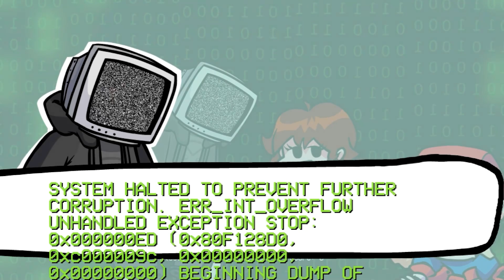THIS MOD IS AWESOME! || Friday Night Funkin' - V.S. Cyrix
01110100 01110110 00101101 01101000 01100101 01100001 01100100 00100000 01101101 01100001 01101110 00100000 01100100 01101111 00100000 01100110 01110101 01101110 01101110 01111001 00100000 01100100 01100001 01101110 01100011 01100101

Be sure to 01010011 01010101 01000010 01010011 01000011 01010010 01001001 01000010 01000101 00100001 ⯈

Please leave a 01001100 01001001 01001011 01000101 if you enjoyed the video and
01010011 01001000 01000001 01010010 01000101 it with fellow human beings!